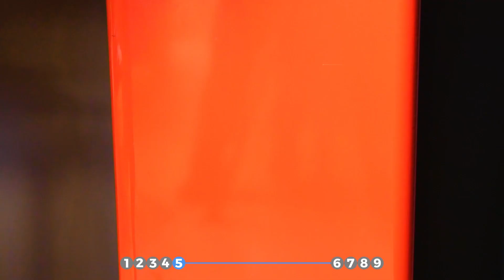だからレモンの皮を扉の下に置いたほうがいい。効果あり！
レモンは色々な料理や飲み物に使えますが、それ以外にも便利な使い道がたくさん。家庭で使える嬉しい裏ワザを9つ集めてみました。